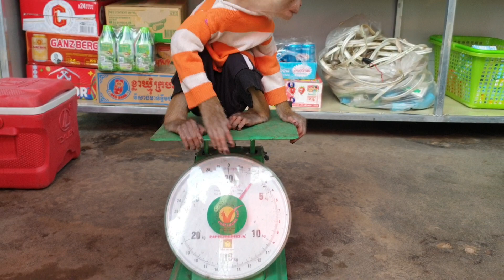MG very smart Yoko follow brother Kau to buy the milk /Koko&Yoko official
THANK YOU VERY MUCH FOR WATCHING MY !